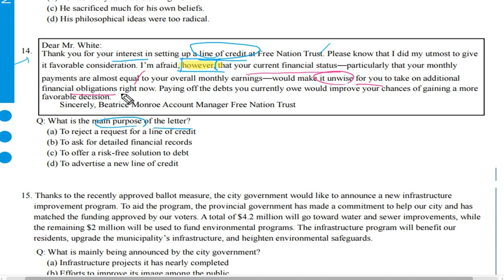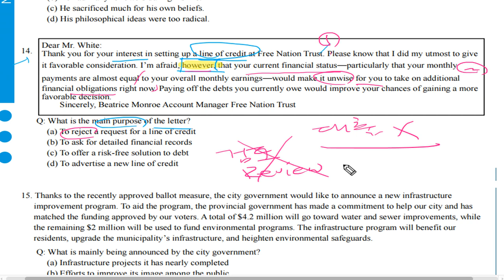텝스 독해 파트 3 Q 14 A 1 Day 03 곽영어